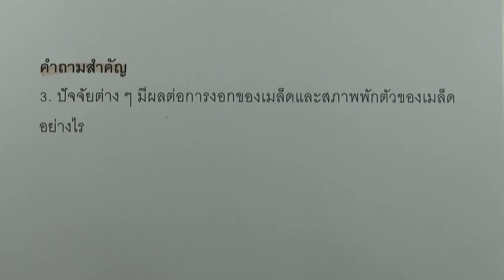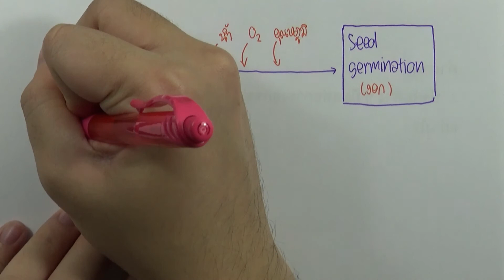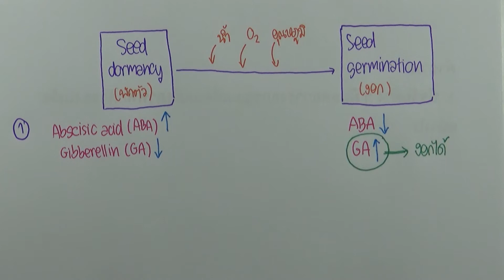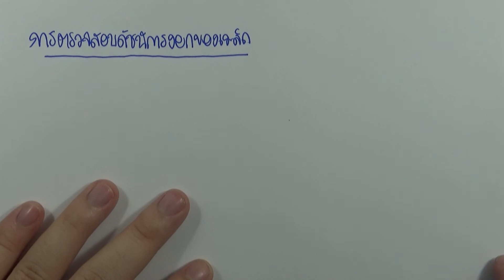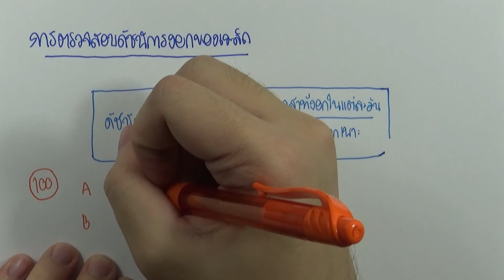ชีววิทยา เพิ่ม ม.5 เล่ม 3 | บทที่ 12 การควบคุมการเจริญเติบโต : คำถามสำคัญ ข้อ 3